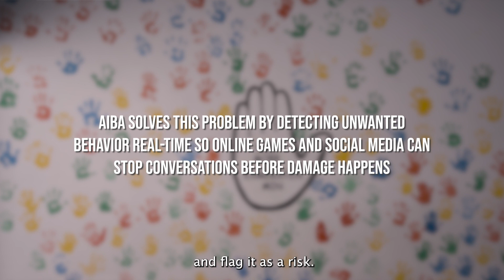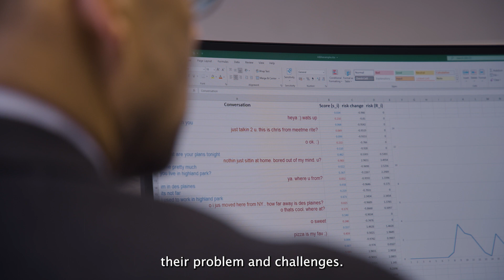How AIBA’s artificial intelligence can stop cyber grooming before the damage is done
With the rapid booming of the Internet and digital platforms, according to the FBI Internet Crime Center Report, in 2020 the cybercrime against children increased by 144% compared to 2019, that is 8 children facing online exploitation a day.

The fact that cyber violence now is inflicted online offers dangerous possibilities for offenders to solicit children more conveniently and anonymously.

Given this situation, Aiba´s mission is very simple. To provide safe digital lives and make sure children have a safe space when they go online.

Innovative Technologies to Analyze Chat Dialogues

Emerging from the Norwegian University of Science and Technology (NTNU), Aiba´s solution will prevent cyber grooming towards children by using artificial intelligence, machine learning, and behavioural analysis that detect and predict potentially harmful conversations in real-time and at an early stage.